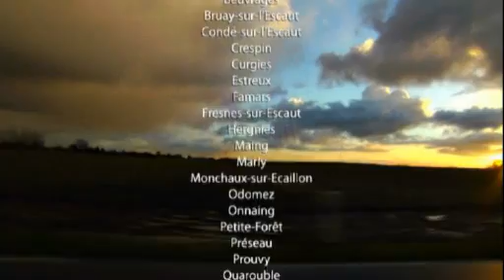Valenciennes 2008 (english version)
Corporate Movie